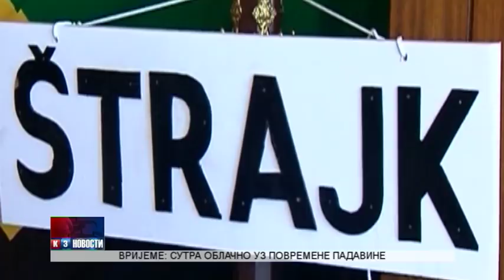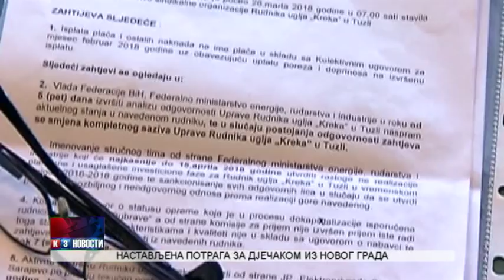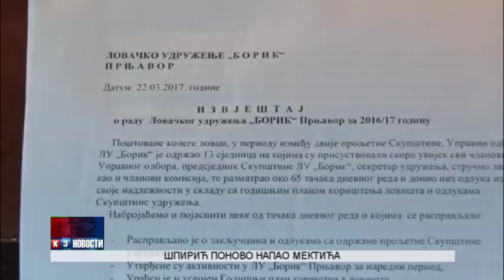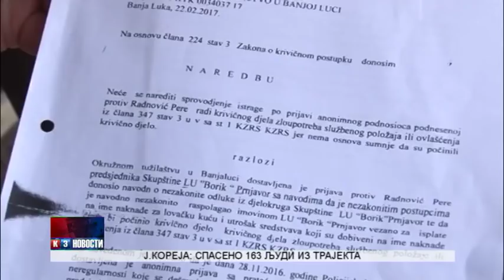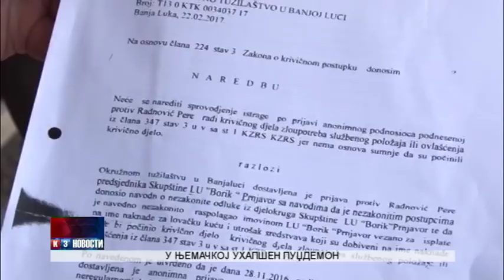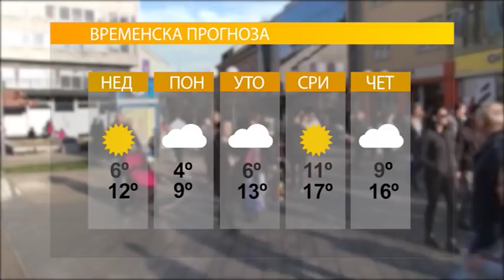NOVOSTI 25 3 2018